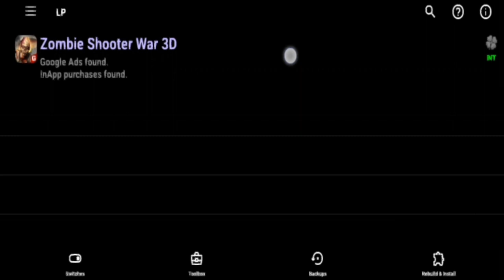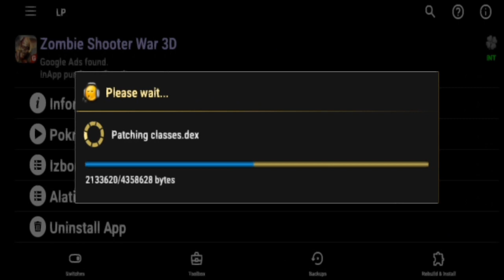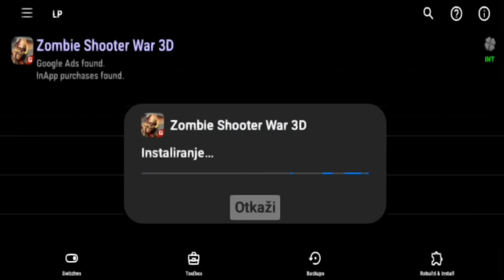Zombie Shooter War 3D Survival Death Shooting APK HACKED